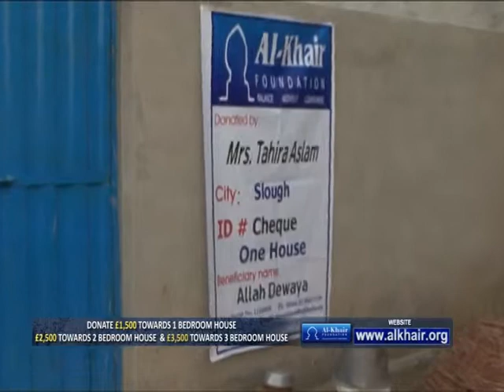DOCU - ALKHAIR IMAM QASIM IN PK URDU